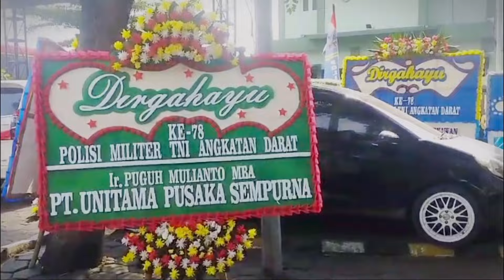Semarak HUT POMAD Ke 78, FGB Tangerang Raya Santuni Yatim di Markas Subdenpom III/4-2 Merak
Merak Banten, AktualNews - Pada Kesempatan ini, dalam rangka memperingati HUT POMAD yang ke-78, Dengan tema " Dedikasi Tanpa Henti Mengabdikan Kiprah Polisi Militer TNI Angkatan Darat Guna menyongsong Indonesia Emas". Berrsama Forum Gajah Mada Banten (FGB) Tangerang Raya adalah Mitra Subdenpom III/4 -2 Merak melaksanakan kegiatan sosial dengan Santunan anak yatim-piatu.

Yang mana kegiatan ini selalu menjadi momen istimewa, yang dijadikan agenda tiap tahunnya, juga menumbuhkan rasa empati dan simpati, kebaikan dan kepedulian terhadap sesama semakin dijunjung tinggi. Sabtu, 22 Juni 2024.